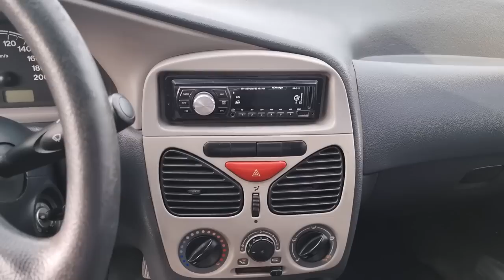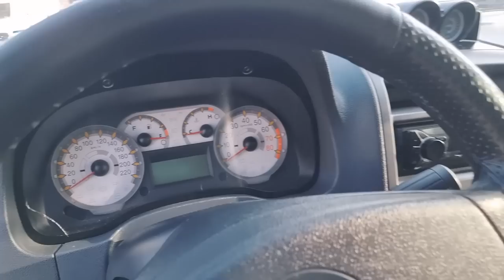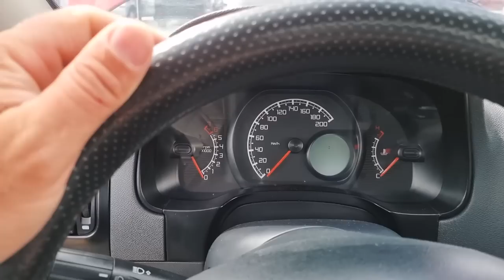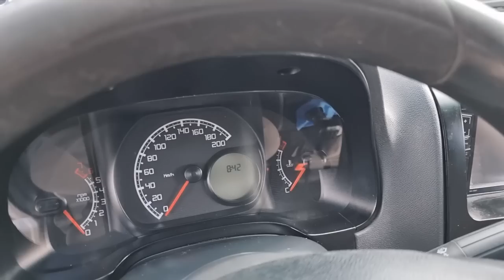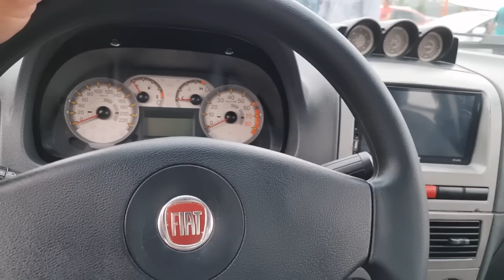Feira de Carros usadas em Caruaru PE | Só Carros FIAT STRADA!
Nesse vídeo mostramos uma seleção de ótimos carros FIAT STRADA , que já passaram por aqui nos últimos meses, gravado em uma das maiores feira de carros usadas do Brasil, peço a vocês que assistam  o vídeo completo, confira os detalhes, observem os preços para ficarem por dentro do valor médio que estão sendo cobrado aqui.
Os preços de carros usadas podem variar dependendo de cada Região.
Lembrando que esse vídeo foi gravado entre Janeiro e Março de 2022, provavelmente esses carros já foram vendidos, outra coisa, todos os preços são negociáveis sendo menor no final  na venda.
Fiquem a vontade!
Você está No Canal GD Filmes e Fotos!!!
Confira!!!

✔Data do vídeo: Entre Janeiro e Março de 2022

Sua inscrição aqui no Canal, é fundamental para nós!!

00:00  FIAT STRADA  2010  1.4
03:31  FIAT STRADA  2012/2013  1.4
07:11  FIAT STRADA  ADVENTURE  2010
12:20  FIAT STRADA  WORKING  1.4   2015
15:57  FIAT STRADA   CABINE ESTENDIDA  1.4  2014/2015
20:46  STRADA  ADVENTURE CABINE ESTENDIDA  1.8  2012
24:46  FIAT STRADA  ADVENTURE  1.8  3  PORTAS  2014
30:33   FIAT STRADA  FREEDOM  2021